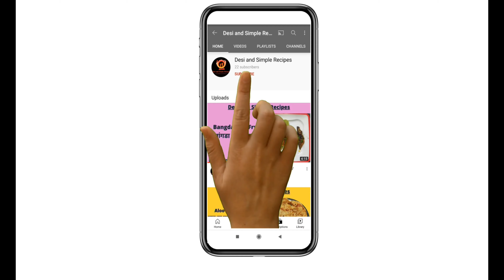Desi and Simple Recipe:- Marathi Thecha Omelette/मराठी ठेचा ऑमलेट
Dish:- Marathi Thecha Omelette/मराठी  ठेचा  ऑमलेट